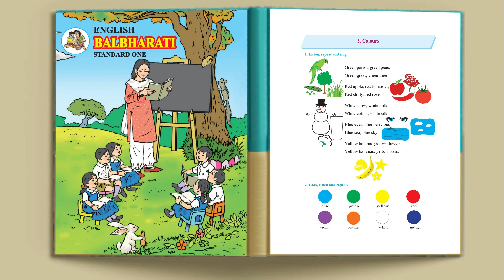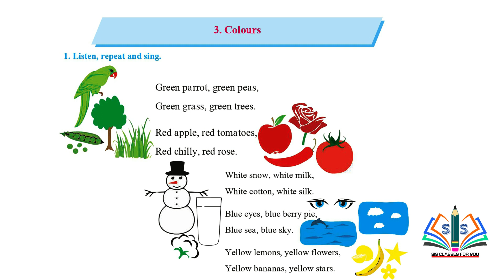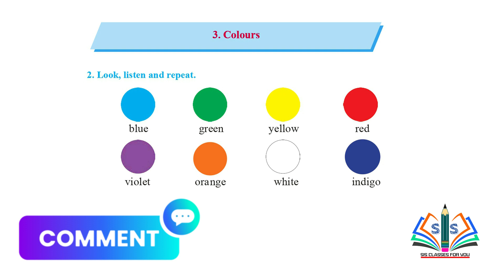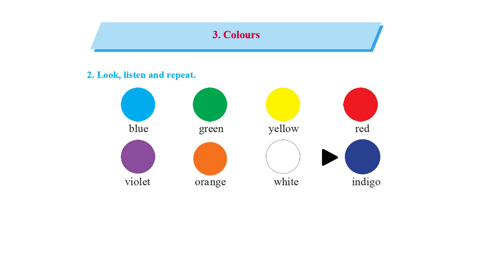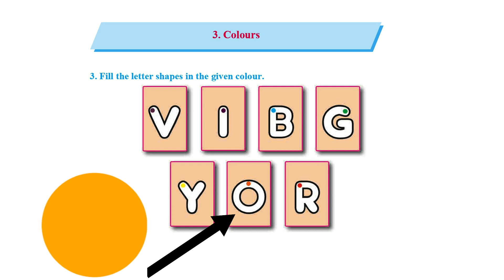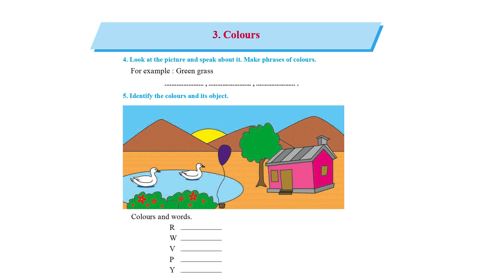| Class 1 | Chapter 3 | Colours | Unit 2 | english | Maharashtra board |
Hi everyone.
Welcome to SIS Classes 4U.
I am Shaheen Shaikh.
In this video you will get the videos of 1st English chapter 3 Colours
 full explanation by Shaheen miss Maharashtra board.